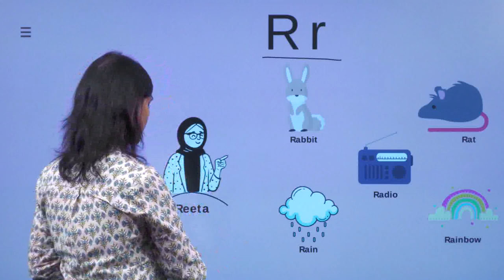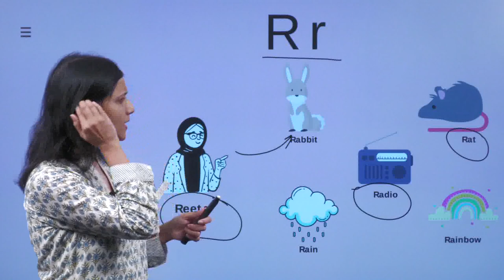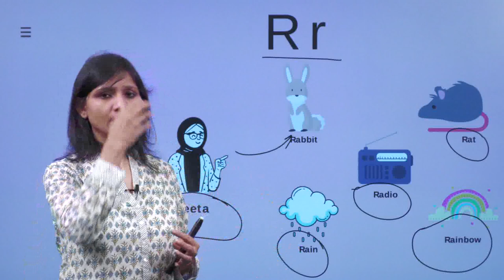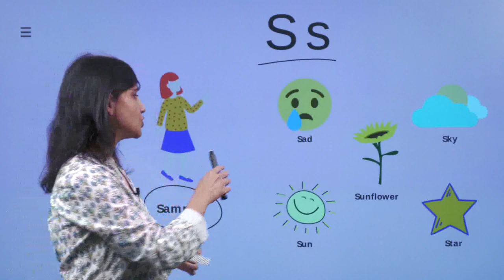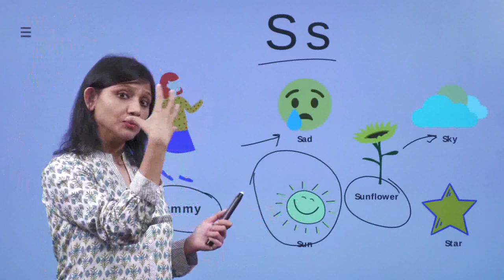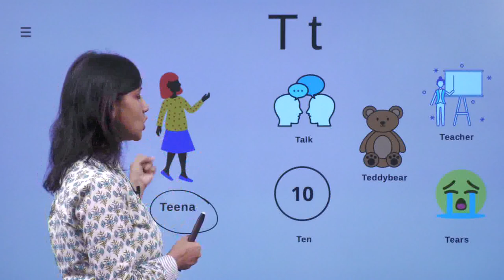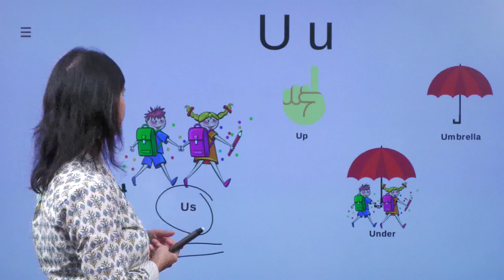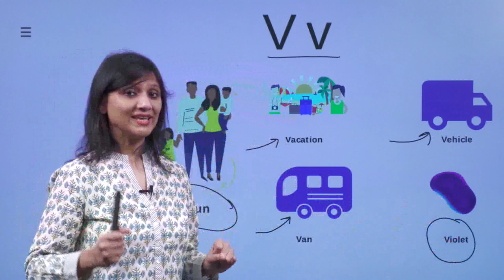Learn English Alphabet Sounds with Phonics Rules | ABC Sounds for Kids